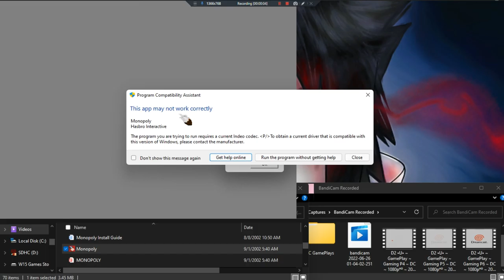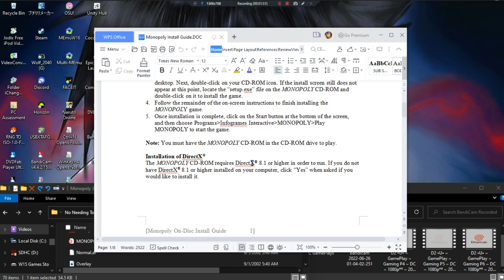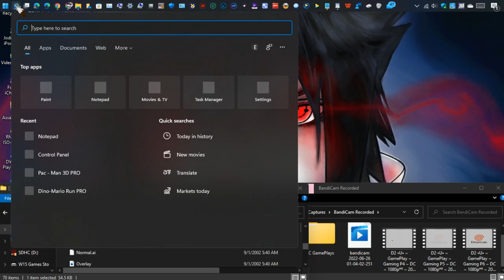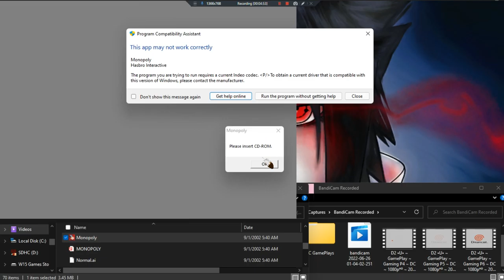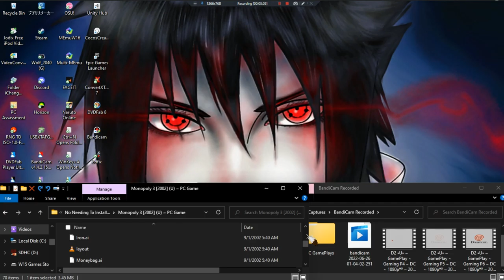Monopoly III •U• ~ GamePlay ~ Game Probs Install,Probs Running,&Ect ~ PC Game ~ 1080pᴴᴰ ~ 2022 ~ W11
Year Made: 2022 120fps [ProbsRunning,Dont Have DX8&Higher]
1080pᴴᴰ (With Fabulous & Outstanding 7.1 Audio For All PC Games)